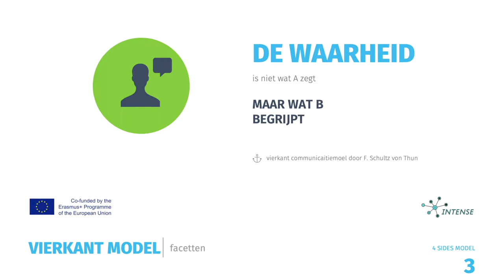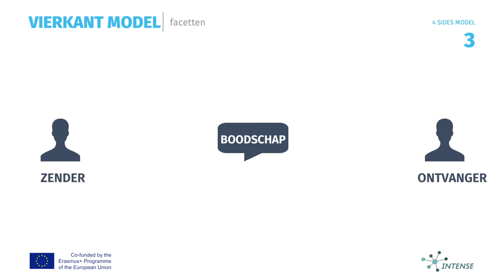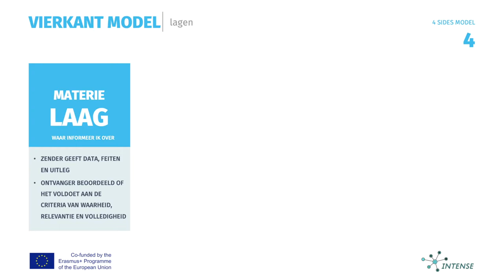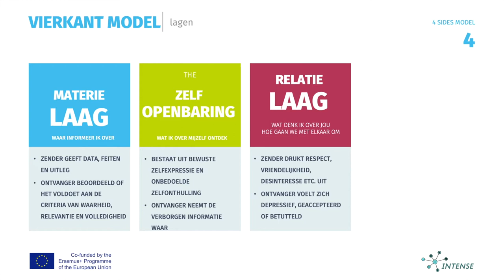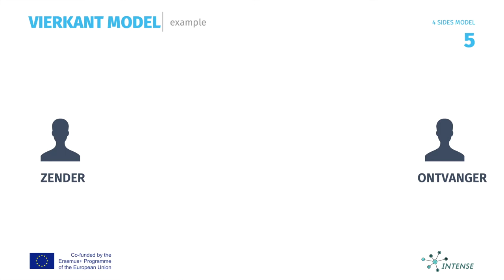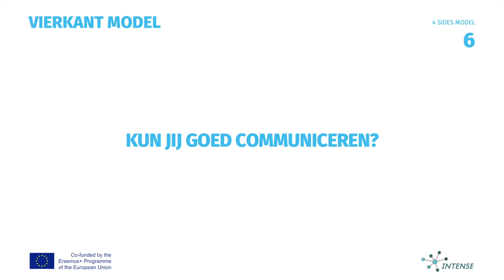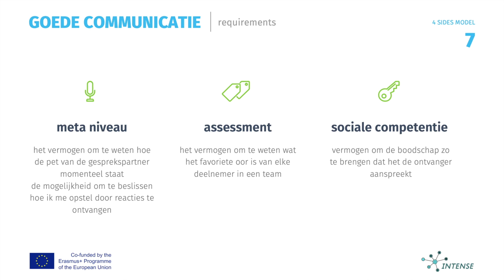vierkant communicatiemodel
Door het vierkant communicatiemodel te internaliseren, slagen we er als coaches in om de uitspraken van de klant beter te begrijpen. We kunnen het feit, de relatie, de aantrekkingskracht en de boodschap van de klant zelf vastleggen in een verklaring. Dit stelt ons in staat te evalueren welk aspect oppervlakkig en essentieel is voor de cliënt. Door de conversationele situaties te oefenen, versterken we ons vermogen om op een gerichte manier op deze aspecten te reageren en om de cliënt op het niveau van het onderwerp te brengen of, bijvoorbeeld, om de verheldering van de relatie aan te pakken.